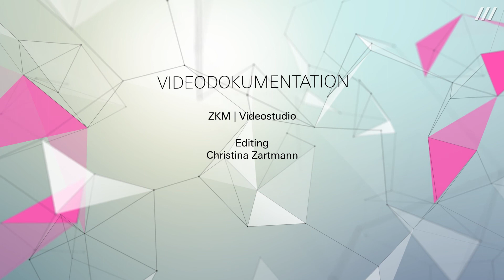Digitaler Salon: Florian Rötzer im Gespräch mit Armin Nassehi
Florian Rötzer spricht mit dem Soziologen Armin Nassehi über Aspekte und gesellschaftliche Folgen der Digitalisierung, über Wissenschaft und Politik.

Einer der Schwerpunkte der Forschung von Nassehi, der sich als Wissenschaftler in unterschiedlichen Rollen und nicht als Intellektueller versteht, ist der Transfer von wissenschaftlichen Erkenntnissen in politische Entscheidungen – zuletzt ganz praktisch im Expertenrat Corona der nordrhein-westfälischen Landesregierung und im Bayerischen Ethikrat. Er warnt vor Illusionen einer Übertragung der Wissenschaft in Politik, denn Letztere habe keine wissenschaftlichen, sondern politische Probleme zu lösen. Die Pandemie habe für ihn vor allem in Echtzeit vorgeführt, wie die Gesellschaft und Alltagsleben funktionieren, weil übliche Routinen plötzlich außer Kraft gesetzt wurden. Die Aufgabe der Sozialwissenschaften dürfe heute nicht mehr nur die Technikfolgenabschätzung sein, sondern es sei höchste Zeit, die technische Revolution zu verstehen: »Es geht darum, was wir von dieser neuen, digitalisierten Wirklichkeit sehen. Früher hat der Intellektuelle so lange Sätze geprägt, dass man wusste, das kommt aus mindestens sieben Büchern. Das setzt ein Weltwissen voraus, das man abrufen kann. Das Weltwissen wird jetzt anders geordnet. Das müssen wir lernen.«

Bei der Digitalisierung sei nicht nur der Datenumfang, sondern vor allem auch der Schnelligkeitsaspekt bedeutsam. Das menschliche Bewusstsein sei um Epochen zu langsam für die Millisekundenentscheidungen, die Algorithmen ermöglichen: »Die höheren Geschwindigkeiten stellen eine andere Black Box als unsere Gehirne dar.« Wie man damit umgeht, das sei eine Frage der Risikobereitschaft. Was eine Maschinenethik betrifft, so müsse man sich – auch vor dem Hintergrund, dass Menschen bisweilen auch anderen Menschen den Personenstatus absprachen – die Frage stellen, ob es nicht-menschliche Entitäten gibt, die wir als Personen begreifen. Die (nicht moralische, sondern ontologische) Frage sei also, nach welchen Kriterien eine Entität – ein Mensch, ein Lebewesen, eine Maschine – eine Person ist.